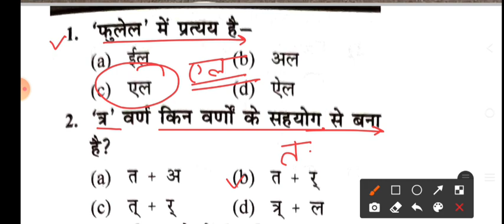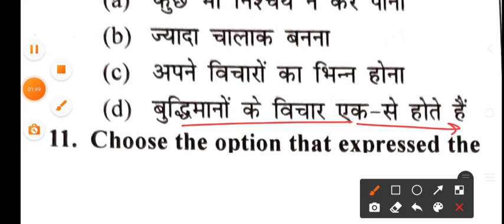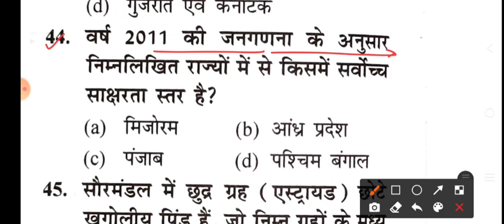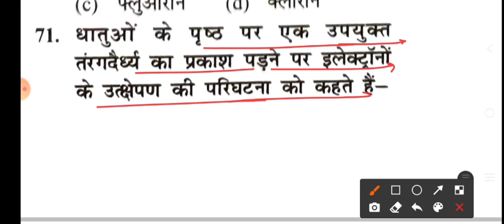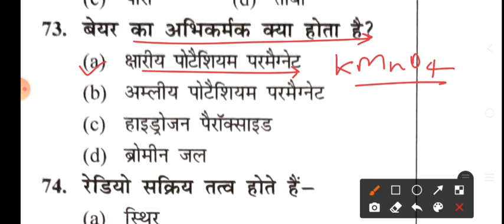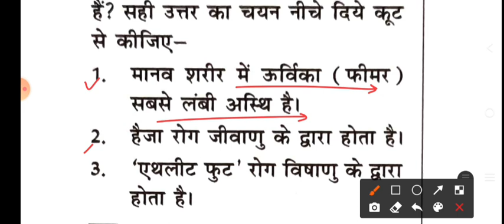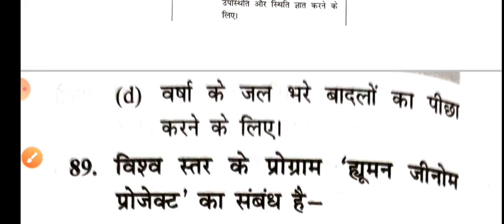PTET Exam 2022 | Mock Test | Rajasthan PTET Previous year solved paper 2021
PTET MOCK TEST.
PTET PREVIOUS YEAR SOLVED PAPER 2021.